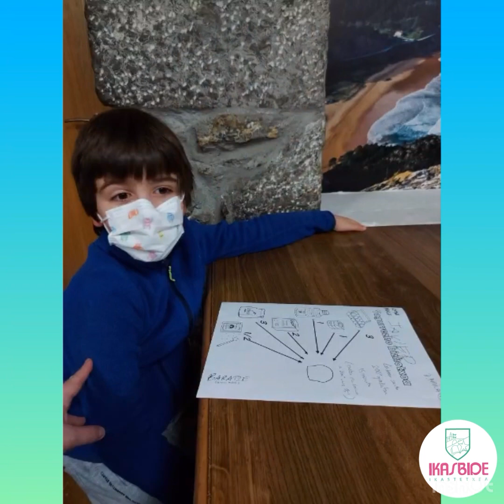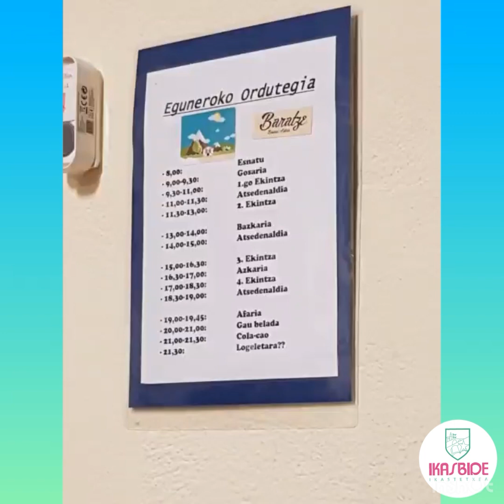Barnetegia 2021 LH3